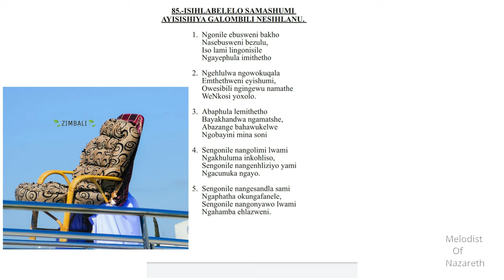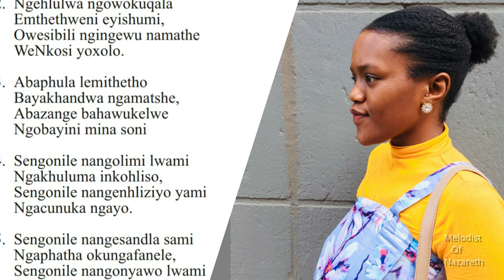Shembe: Zekhethelo Nxumalo ft Mbongeni Gumede Ngonile ebusweni bakho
UThixo asikhumbule ngalemini yakhe.